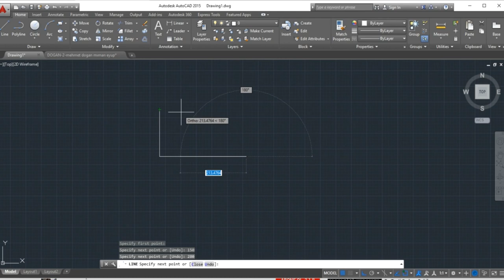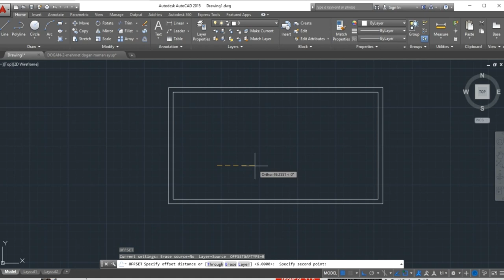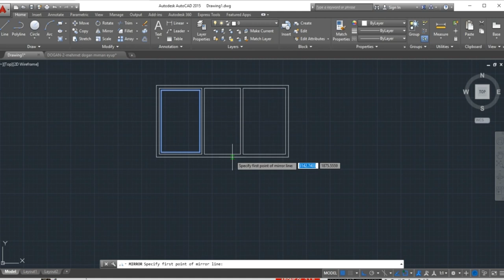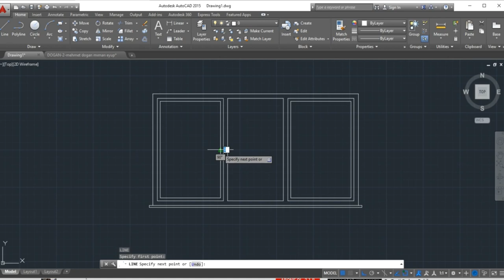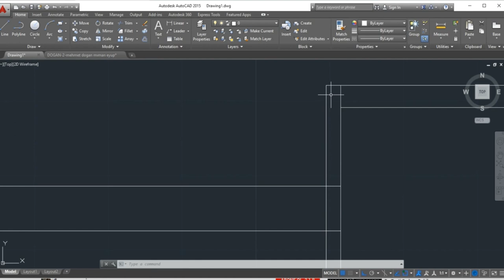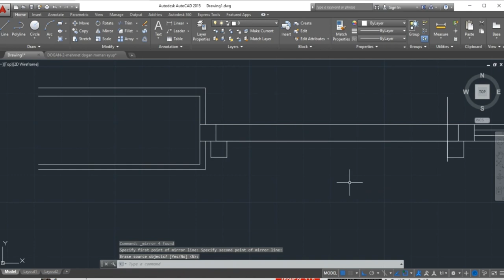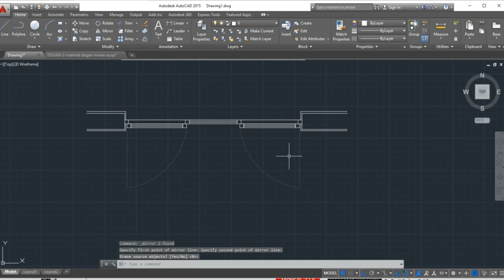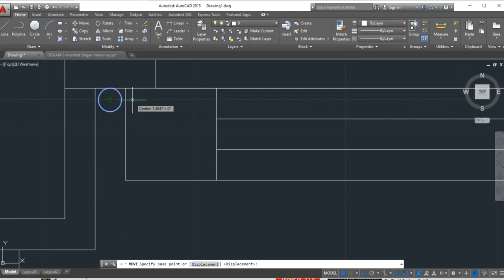AUTOCAD İLE PENCERE ÇİZİMİ NASIL YAPILIR ? HOW TO DROW WINDOW ON AUTOCAD ?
mimari kat planlarında autocad programı ile pencere çizimi nasıl yapılır anlatmaya çalıştık. umarım beğenirsiniz.